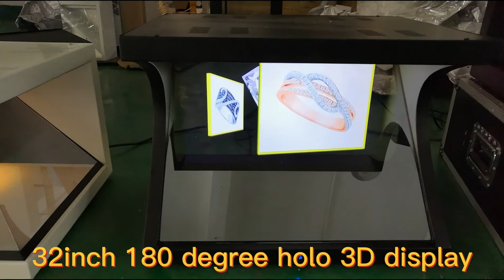holographic 3D advertising display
for jewelries, watches and other luxuries

Shenzhen Vision Fx Technology Co., Ltd
(For U Technology Co., Ltd)
Olina Gong
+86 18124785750